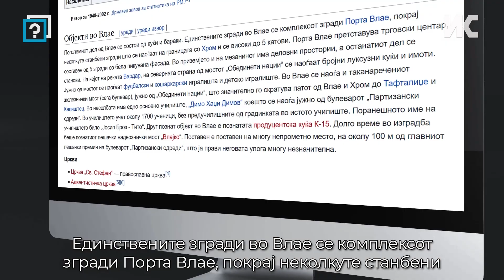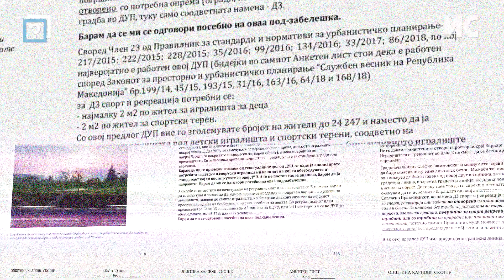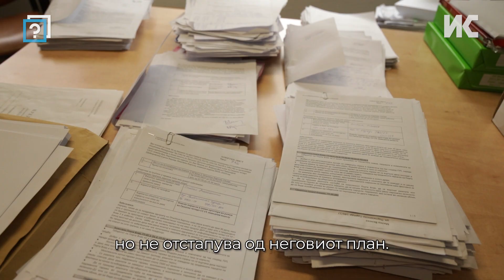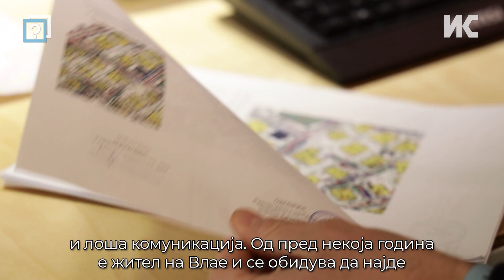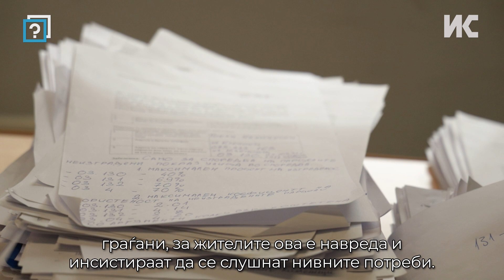Нова битка меѓу приватниот и јавниот интерес во скопско Влае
Скопската населба Владе значително ќе се промени доколку Општина Карпош го донесе новиот детален урбанистички план, кој според тамошните жители, предвидува околу 15 нови градби меѓу кои висококатници, црква и други објекти. За еден месец повеќе од илјада поддржувачи на интернет собрала граѓанската иницијатива „Борба за Влае“ кои се противат на идејата да се бетонизира нивната населба. Тие не го прифаќаат изговорот на Општината дека ова било предвидено и со Генаралниот урбанистички план и со Регулацискиот, оти велат, надлежните можат да делуваат и да не прифаќаат се` што ќе нацртаат проектантските бироа.

Новинар: Катерина Топалова
Снимател: Влатко Џиковски
Монтажа: Борче Крстевски